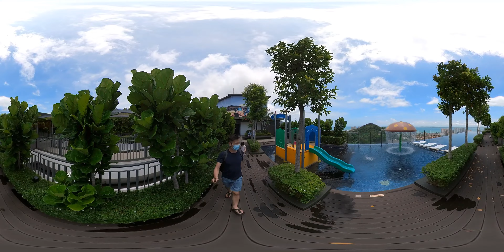360FunView 9.3 - Tri Pinnacle Infinity Swimming Pool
Tri Pinnacle at Tanjung Tokong

🔎 Find your home with us
Ms. Kay (REN23275)

Mr. Cheston (REN42152)

📣 Property owners are welcome to list with us, with this 360° video on pre-closure where can avoid unnecessary negotiation upon the actual viewing, this proven to get better quality prospects.